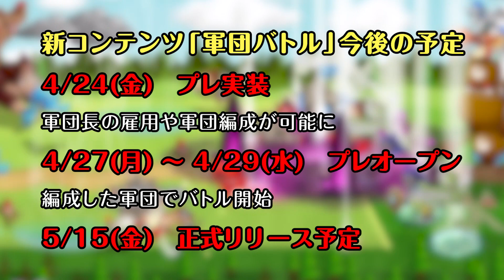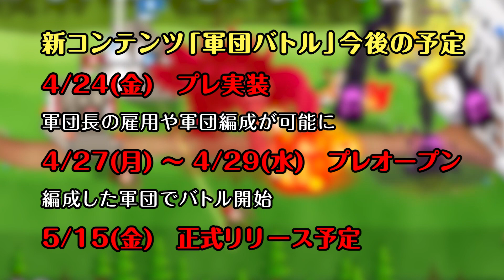『城ドラ』ついにきた新機能「軍団バトル」先行紹介！とじてる間に戦うって何だ!?【城ドラ大好き倶楽部｜城とドラゴン公式】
2020年4月24日(金)にプレ実装される新機能「軍団バトル」の概要を先行紹介！
※本動画で紹介しているゲーム画面は開発中のものです

◆「軍団バトル」スケジュール
4/24(金)　プレ実装
4/27(月)〜29(水)　プレオープン
5/15(金)　正式オープン予定

※ お詫び 2020年4月28日追記
「軍団バトル」プレオープン延期について
4/27(月)より予定しておりました「軍団バトル」のプレオープンにつきまして、解決に時間を要する技術的な問題が確認されたため、開催を延期させていただくことになりました。 楽しみにお待ちいただいた皆さまに深くお詫び申し上げます。

再開催の日時につきましては、問題解決の目処が立ち次第、あらためて告知させていただきます。

今後とも『城とドラゴン』をよろしくお願いいたします。

『城とドラゴン公式YouTubeチャンネル』で、城ドラ大好きな仲間たちが最新情報やプレイ動画など、様々な城ドラ動画を公開中！

▼城とドラゴンのダウンロードはこちら
・iOS版

□『城とドラゴン』とは？
登録ユーザ数1200万人突破の大人気スマートフォンゲーム！
キャラクターを育成して敵の城に攻め込んだり、敵の侵攻を防いだりする、リアルタイム対戦ストラテジー！
ソロプレイや協力プレイ、最大３対３の対戦プレイなど、３分１本勝負の多人数マルチバトルに大熱狂必至！！

【出演者】
☆さねしげ